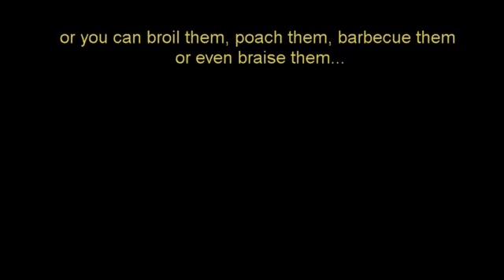interchange 3-unit 2 -part 2- video 8 -blanks